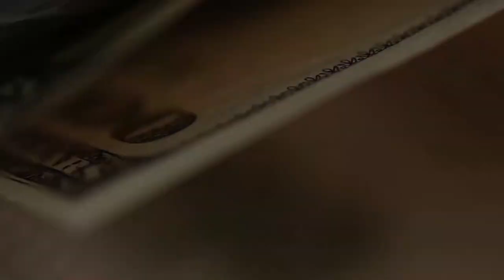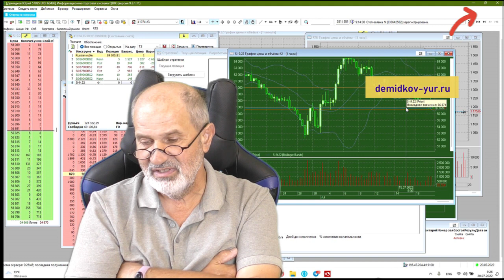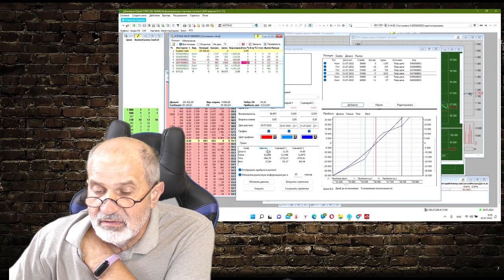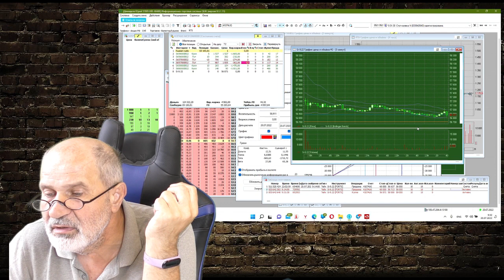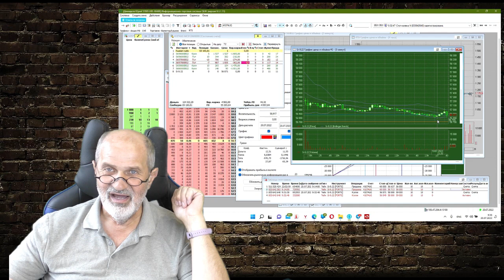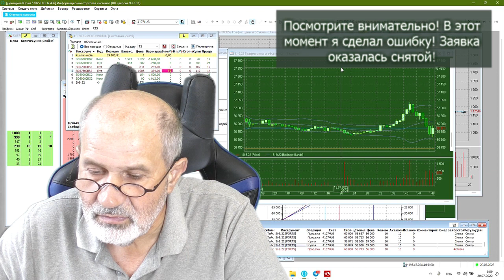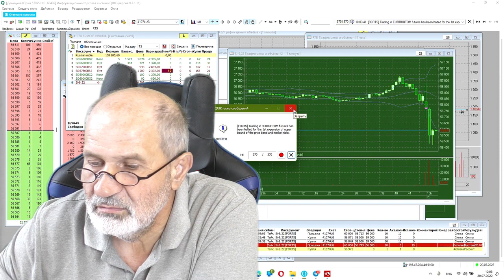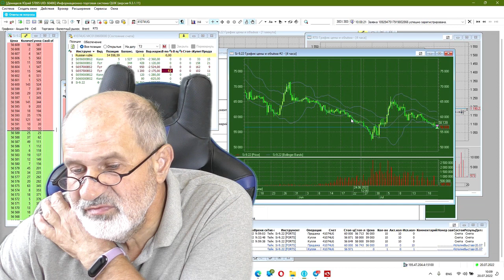Срочный рынок. Здесь можно заработать быстро.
Работа на срочном рынке. Как заработать на сильных колебаниях фьючерса на открытии биржи. Всего за полчаса с момента открытия биржи, с десяти до половины одиннадцатого.
Главное - правильно поставить стоп заявки заранее. Они заработают сами.
Весь процесс показан максимально подробно, даже допущена ошибка, которую часто совершают, когда торопятся.